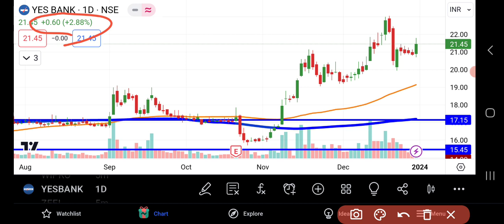YES Bank Share Latest News | Yes Bank Share Analysis | Share Market Latest News